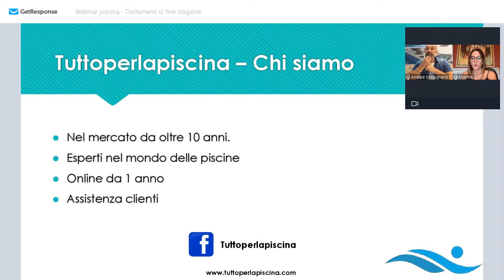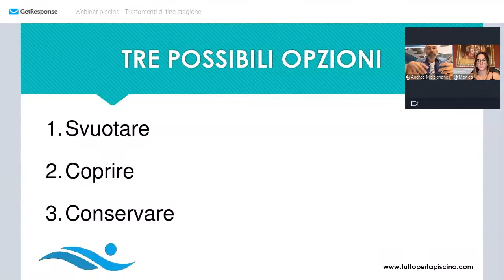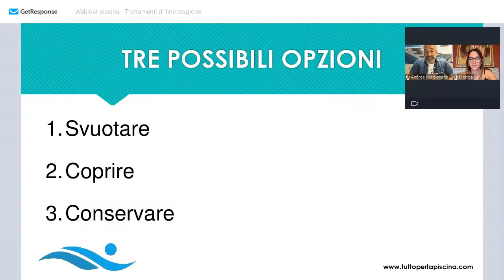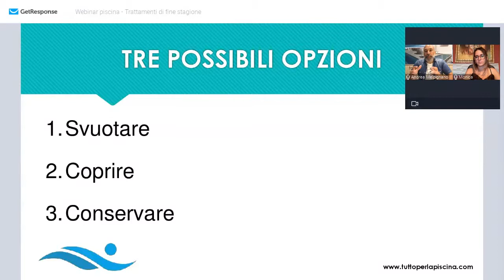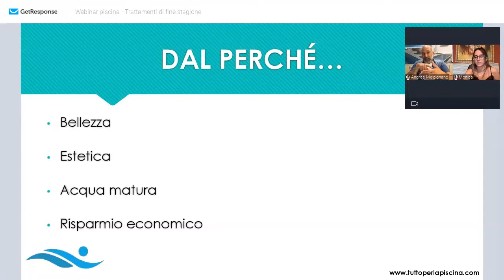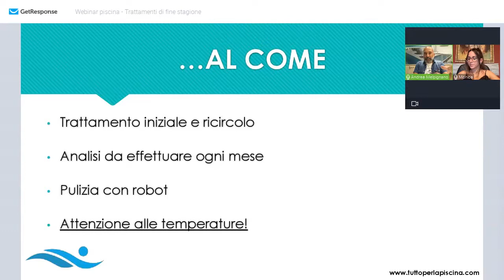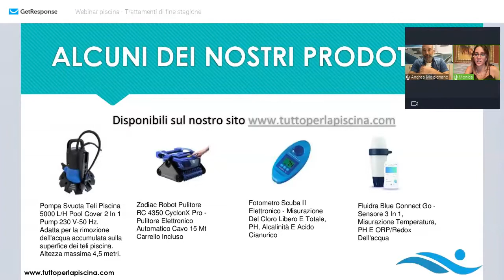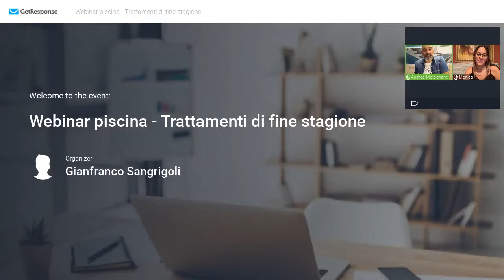Webinar: Trattamenti di fine stagione per la piscina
Le temperature calde ci stanno lentamente (e tristemente) abbandonando e così è anche arrivato il momento di effettuare i giusti passaggi per la conclusione della stagione.

Ma come si prepara una piscina per l’inverno?

Quali prodotti è giusto usare?

Come facciamo a mantenere un’acqua pulita per tutto l’inverno?

Bene, se queste sono le domande che ti poni, noi di Tuttoperlapiscina siamo lieti di comunicarti che ne parleremo durante il nostro  Webinar Gratuito dove ti daremo ogni risposta.

Durante il nostro incontro parleremo dei  giusti passi per terminare la stagione estiva della tua piscina mantenendo i corretti valori della piscina.

Nello specifico faremo riferimento ai trattamenti di fine stagione da attuare nella tua piscina in modo da ritrovare, dopo la stagione invernale, un’acqua limpida e disinfettata senza la presenza di batteri o alghe.